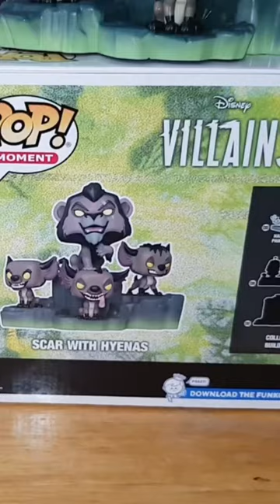Scar saliendo del fuego y junto a sus hienas, pedazo de funkos de la peli Disney el Rey Leon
Scar saliendo del fuego y junto a sus hienas, de la película Disney El Rey León